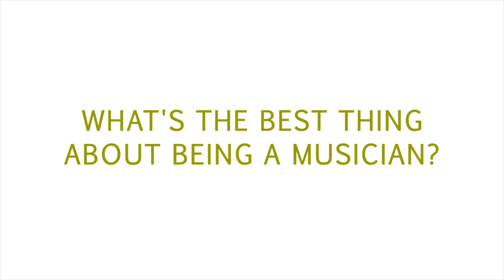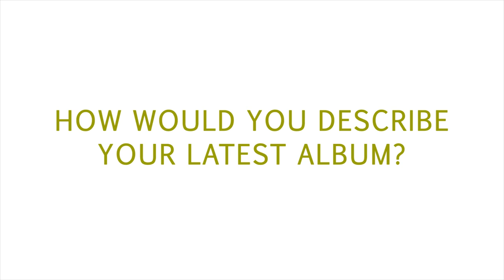Meet Kristyna Myles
Kristyna Myles, the beautiful soul/jazz/gospel singer-song writer, came to Vinejuice HQ to chat with us about music, life, and love.

Concerts to conferences, festivals to fun days, Vinejuice is here to tell you about it. Discover or promote events, news, and music in your area